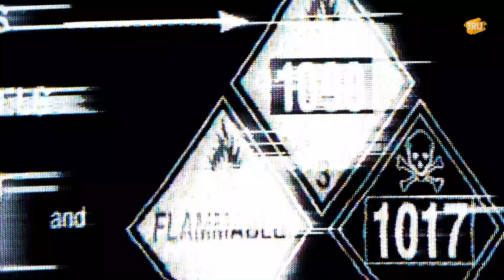GORE GORE PAER : FLOP LIKHARI | STREET BOY | TRU Digital | New Punjabi Song 2023 | Punjabi Rap Songs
Here We Presents Latest Punjabi Songs 2023, Gore Gore Paer By Flop Likhari. Punjabi Rap Song is penned by flop likhari and music is done by streetboy.

Song : Gore Gore Paer
Singer, Lyrics : Flop Likhari
Female Lead : Ritika Rai
Edit/Di : Robin Singh Batth
DOP : Teji Maan
Production Manager : Pritpal Sidhu
Line Production : Satnam Singh Biddu
Asst. Director : Kanak Sharma
Costume : Rajat Manchanda
Make Up : Sudhir & Salman
Director : LUV Sharma
Producer : Shubham SL Saroa & Mirzaa

Label : TRU Digital